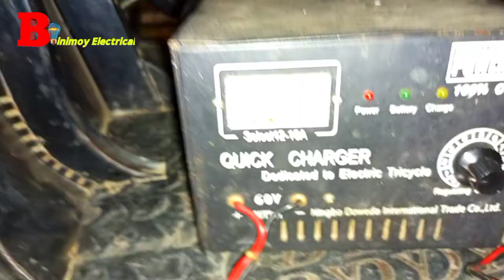অটো গাড়ির ব্যাটারিতে পানি দেবার আগেই সাবধান,how to bettery water